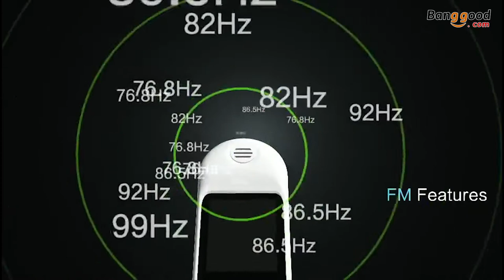Mafam X30 4 In 1 Mutlifunction Fix Feature Telephone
Description
Mafam X30 4 In 1 Mutlifunction Fix Feature Telephone 800mAh BT Dialer Stereo Speaker Powerbank SOS Dial Speed Call Dual Sim Novel Design Feature Phone